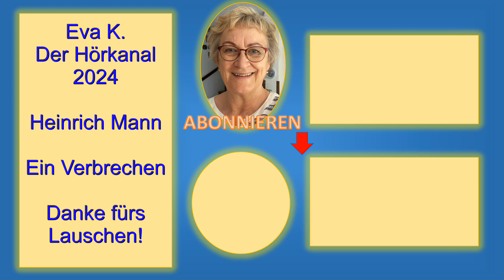Ein Verbrechen - Erzählung von Heinrich Mann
Die schöne Kaufmannsgattin Annemarie Starke behandelt ihren Mann mit wegwerfender Kühle, versteht es aber, all sein Geld zu verschwenden. Dabei übt sie auf andere Männer eine große Anziehungskraft aus. Eine fatale Kombination ...

Vortrag und Bearbeitung: Eva K. Kühn

Den Hörkanal gibt es auch als Podcast auf YouTube Music - sowie den meisten bekannten Plattformen (Spotify, Amazon Music, Audible, Apple Podcasts, ...).